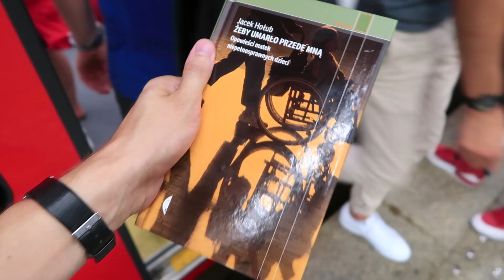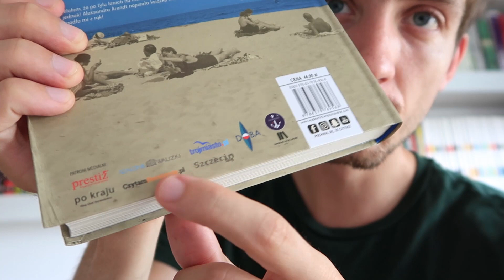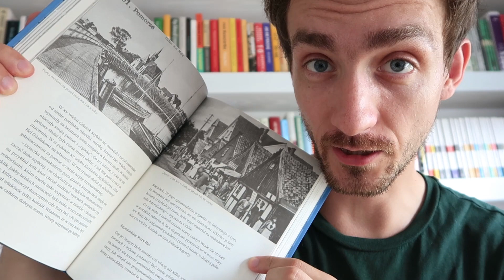Mocna książka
W filmie uciekam przed burzą, odbieram książkę z wydawnictwa, opowiadam o moim pierwszym reportażu interaktywnym przygotowanym z zespołem Outriders i przypominam o dwóch trwających konkursach.